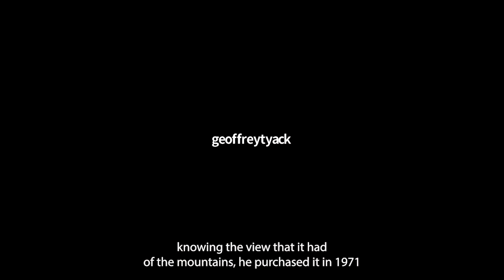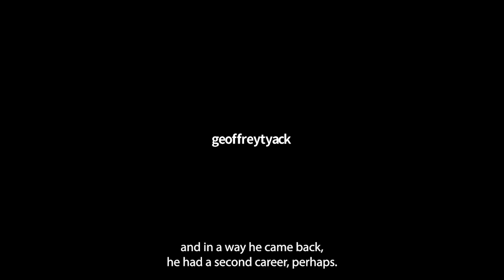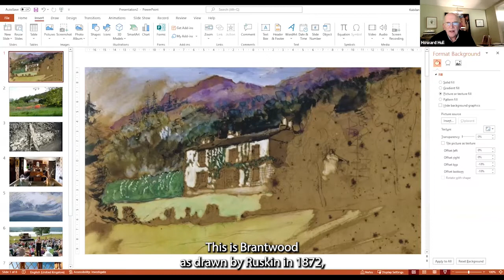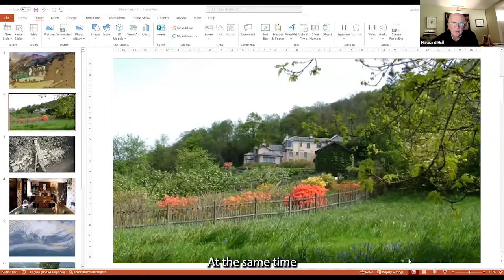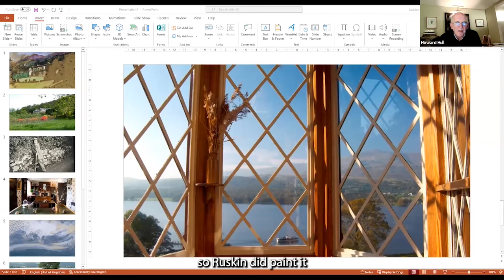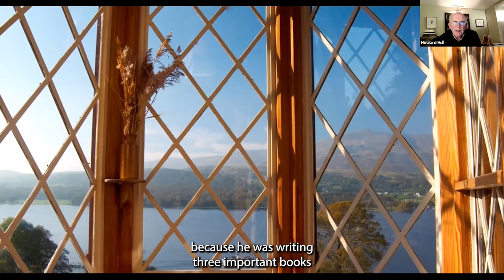Ruskin Lecture 2022: Ruskin from Brantwood to Banbury Road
Every year, Kellogg holds the Ruskin lecture in celebration of the friendship between writer, artist and social reformer, John Ruskin and the original resident of number 62 Banbury Road, the clergyman and artist, Reverend Richard St John Tyrwhitt.

This year marks the 150th anniversary of Ruskin’s move to the Lake District estate of Brantwood on the edge of Coniston.

To mark this, Brantwood’s director and Ruskin expert, Howard Hull is in conversation with Kellogg Emeritus Fellow and architectural historian, Geoffrey Tyack.